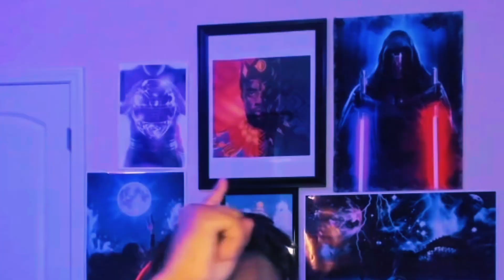Something was MISSING in Black Panther 2 [No Spoilers] | Black Panther: Wakanda Forever MOVIE REVIEW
I did my BEST to be HONEST about Black Panther: Wakanda Forever without going into any spoilers but my Spoiler Review for Black Panther 2 will be dropping tomorrow. It ended up being something special but still watch this entire review.